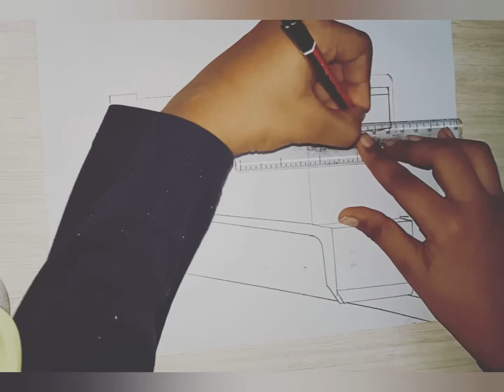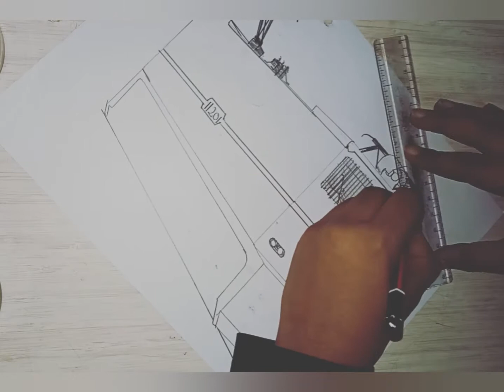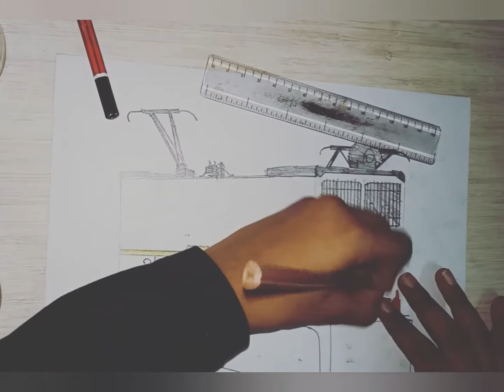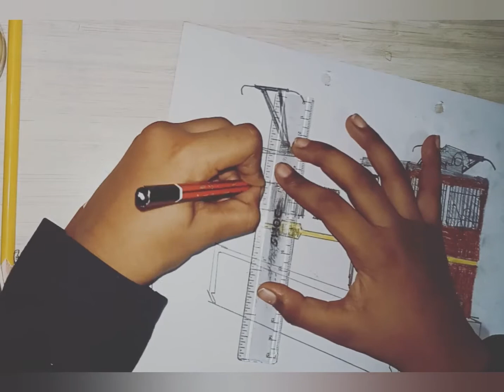how to draw a wag5 with goods train.